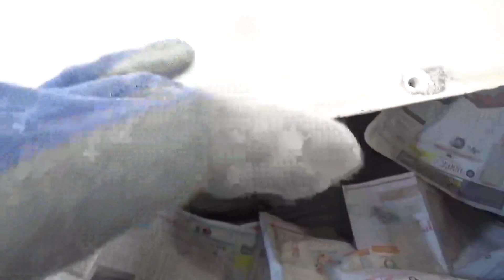1978 Lincoln MarkⅤ サフ整形、ひたすら心を無にする時間が始まりました(`・ω・´)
1978 Lincoln MarkⅤ 　サフ整形始めました、当分の間ひたすら心を無にする時間が続きます・・・・(´・ω・｀)